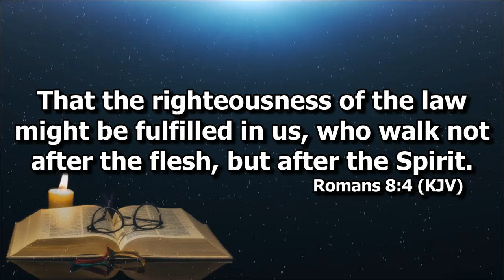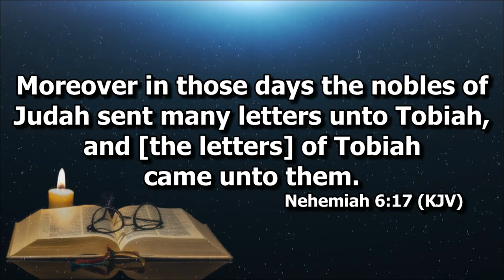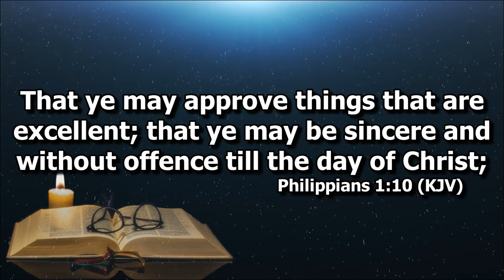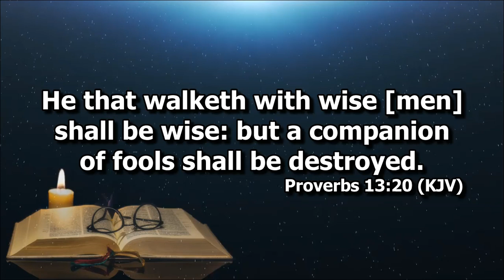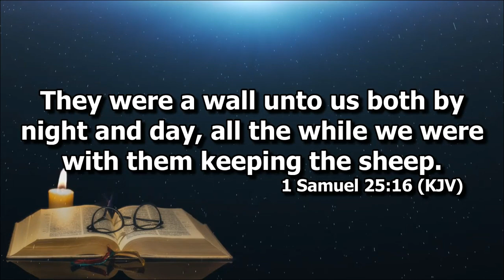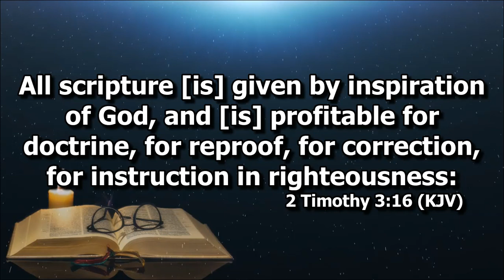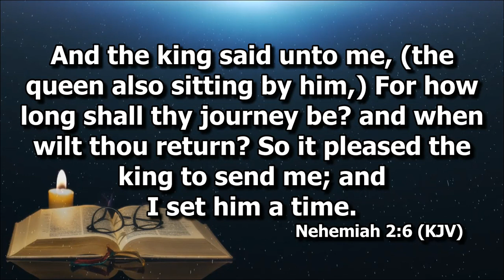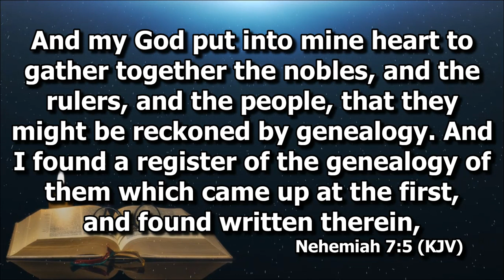It's Time to Grow - Nehemiah 6:17 to 7:5